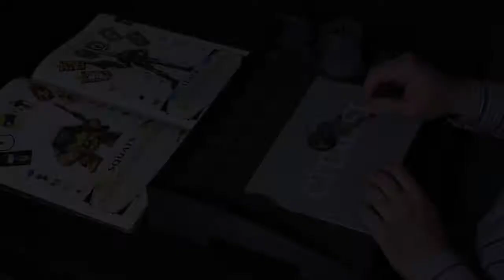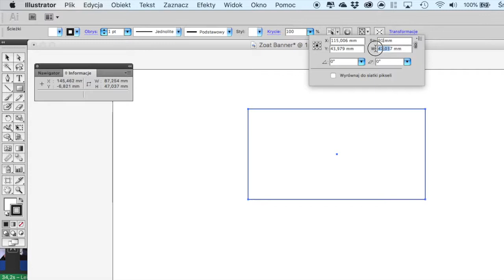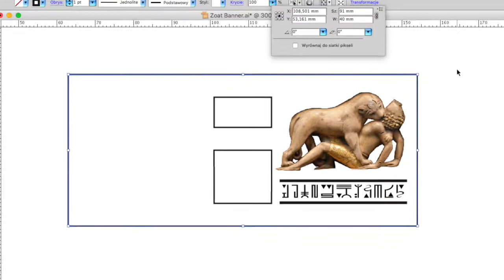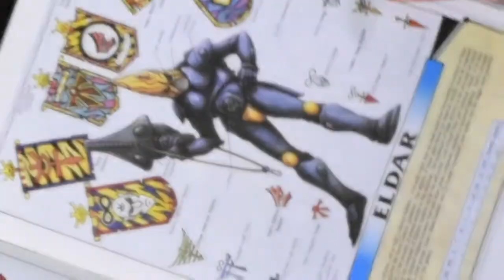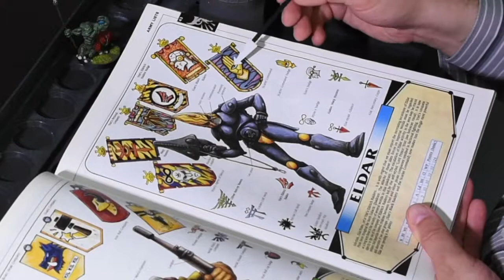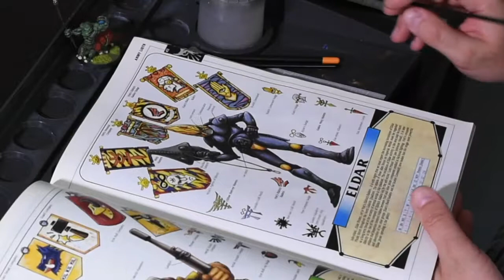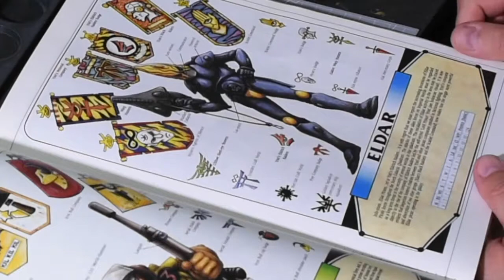How to do freehand painting if you are not an artist. And Zoats.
I give you some tips on how to make a "freehand" painting on a model or when making a banner. As a bonus, you will get a short history and fluff of the Zoat race in Warhammer Fantasy and 40k